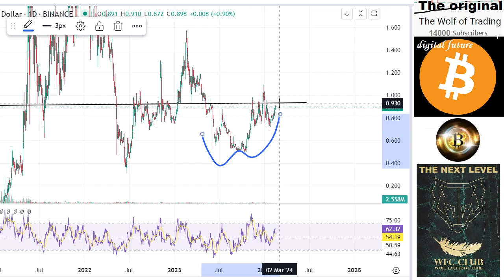MATIC price prediction